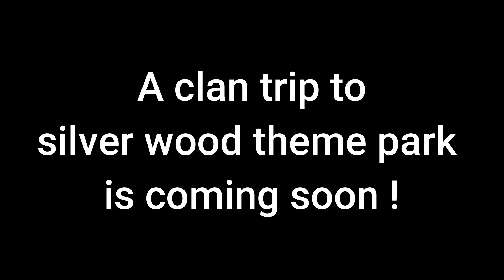TBN island tour ( by TBN Novaa )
this is an island tour of an up to date version of TBN island , we would also like to anounce the TBN clan trip to silver wood theme park ! a video will be made about it and will also be the first video to show our real faces ! the save the world guides first video will be all about survivors and coming soon !

Leave a reveiw please ! like or dislike !